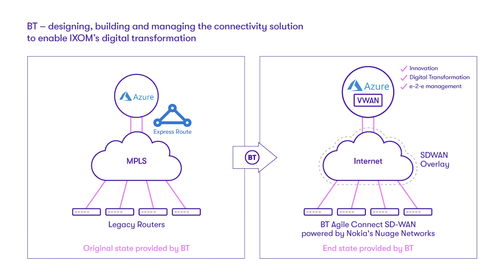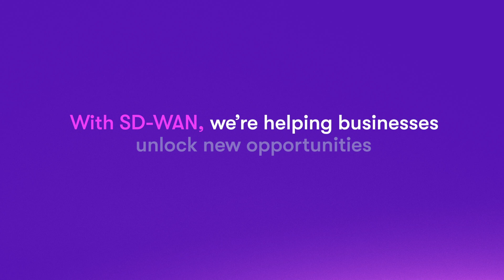Enabling digital transformation through cloud networking for Ixom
BT partnering with Microsoft and Nokia's Nuage Networks has delivered a brand new SD-WAN cloud networking solution in Azure, enabling their digital transformation.